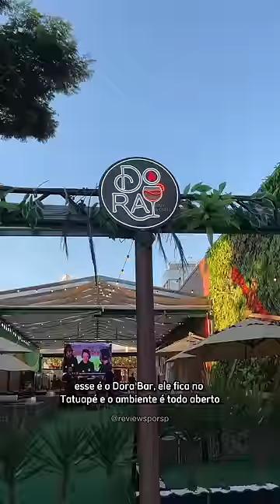UM DOS MELHORES BARES QUE A GENTE JÁ FOI 🤩 - Dora Bar